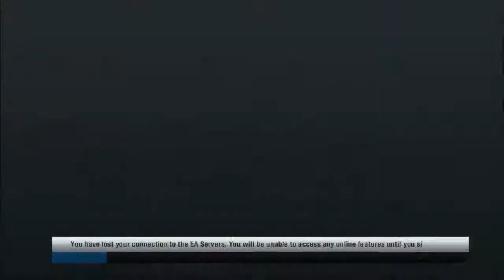Jampetable Cup - Round 2 - Game 2: AZ Alkmaar - SS Lazio